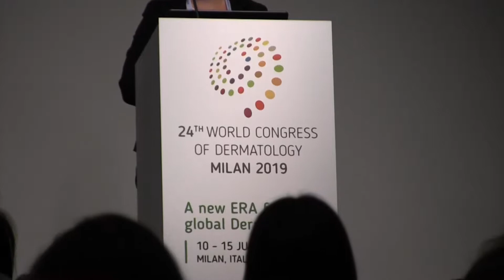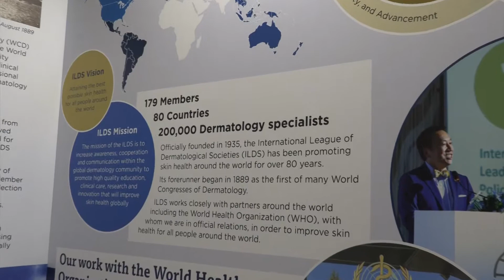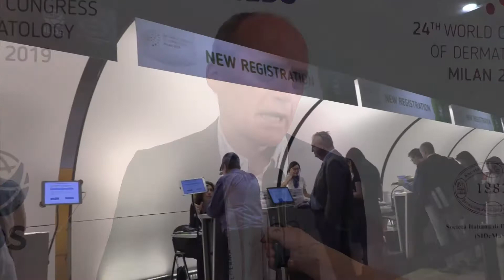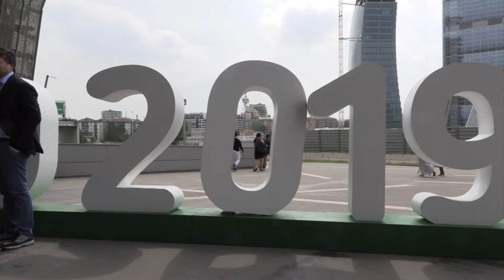Bisogni insoddisfatti dei pazienti con dermatite atopica. I progetti della SIDeMaST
Prof. Piergiacomo Calzavara Pinton, Presidente SIDeMaST, Società Italiana di Dermatologia medica, chirurgica, estetica e delle Malattie Sessualmente Trasmesse- Direttore della Scuola di Specializzazione in Dermatologia e Venereologia Università degli Studi di Brescia